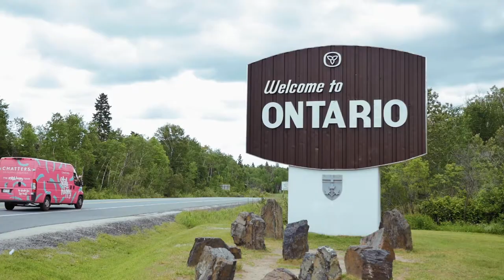StyleHappyTour Episode 7: A Tale of Two Style Happy Cities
We believe that every Canadian deserves to feel Style Happy — so much so that we converted a van into a mobile hair salon and embarked on the stylehappytour. Now we’re crossing the country, bringing Style Happy to every Canadian we can, one updo, blowout and braid at a time.

In episode 7, the stylehappytour enters Ontario, eager to meet fans from both Mississauga and Toronto. We had lots of visitors, from a student stopping by for a trim, to a mom and son for curls and colour. Oh, and did we mention the dogs? There are dogs! They don’t get haircuts this time, but they melt our hearts.